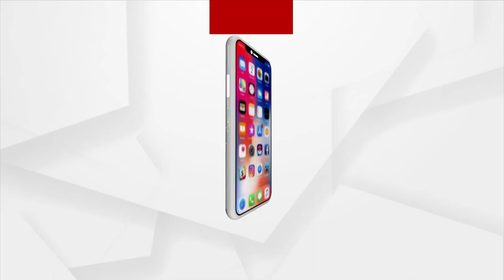Governor Ganeshi Lal Addresses During Orissa High Court’s Valedictory Function